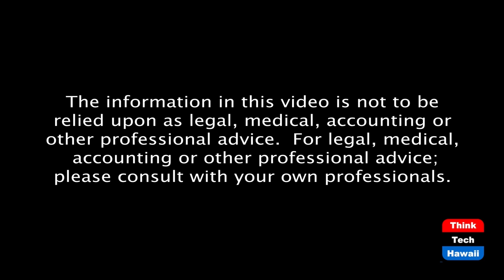Hawaii's flawed accounting practices (Hawaii Together)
Keli'i Akina interviews Sheila Weinberg.  The host for this episode is Keli'i Akina.  The guest for this episode is Sheila A. Weinberg.

Sheila Weinberg says Hawaii's government bases its accounting on flawed government accounting standards, and this allows lawmakers to spend more and sweep debt under the rug. She and host Keli'i Akina talk about how citizens can help update government accounting standards to provide better information.